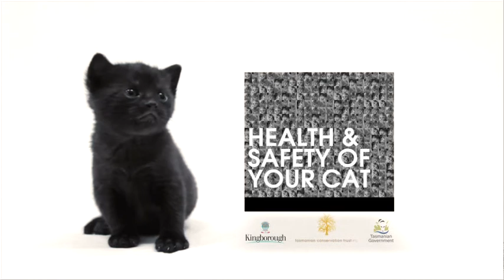Getting a new cat - desex your pet at 12 weeks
Across Australia there are simply too many cats and not enough homes for them all. These short commercials - made for Tasmanian Television in 2013 implore cat owners to desex their cats at 12 weeks. (Funding for production was obtained via a grant from the Department of Primary Industries Parks & Wildlife). The ad was produced by local Tasmanian production company Firefly.